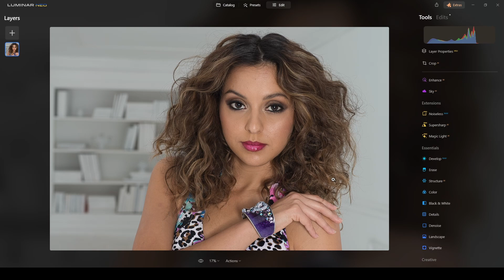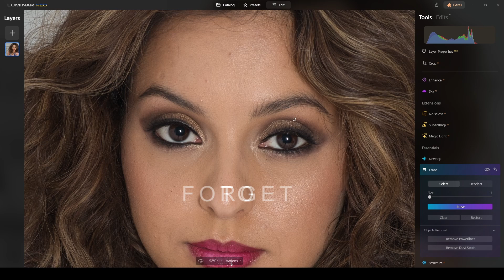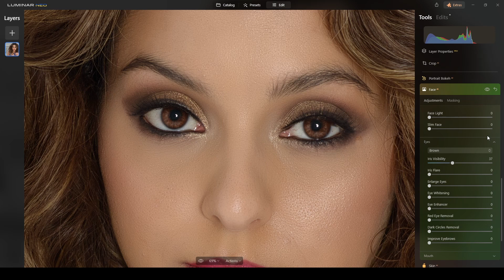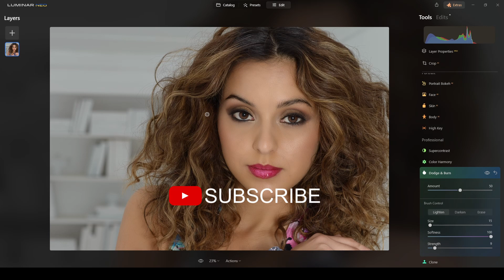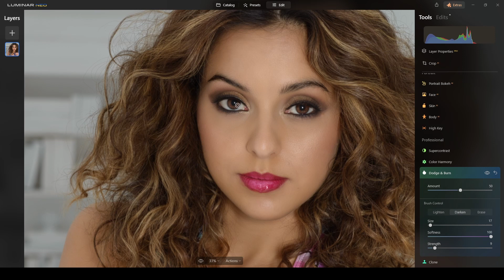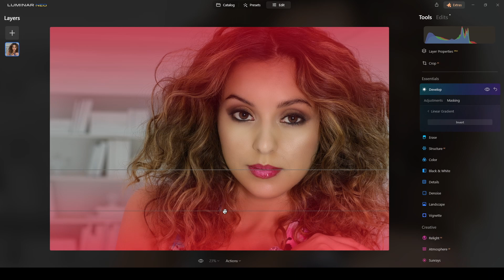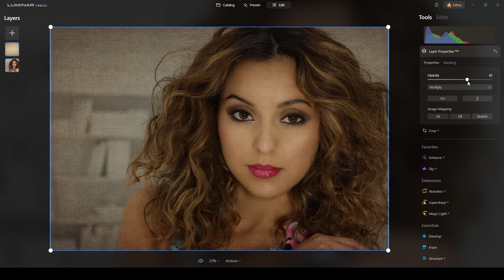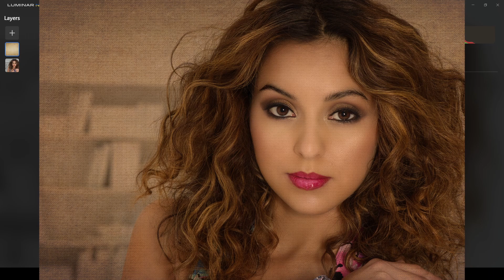😍Stunning Headshot Portrait Edit | Luminar Neo Tutorial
Need to create an eye-catching headshot portrait? Look no further! In this video, I'm going to show you how to use Luminar Neo's powerful AI tools
and texture layers to create stunning headshots that will make you stand out from the crowd.

See how easy it is to get professional-looking results
with minimal effort!

Timestamps:

0:00 Headshot Portrait Edit Starts
0:30 Cropping the portrait
1:32 Skin Clean-Up
4:02 Apply Skin AI Tool
4:41 Face AI Eyes and Mouth
5:55 Dodge & Burn part 1
8:10 Dodge & Burn part 2
10:41 Vignette
11:39 Layer Overlay
14:44 Final comments and information

My channel is about Photography and Photo Editing. I cover lots of cool stuff such as quick edits, photo retouching and photography Tips